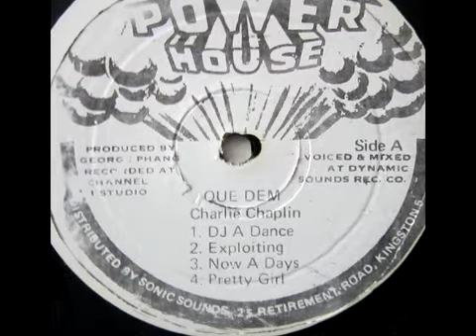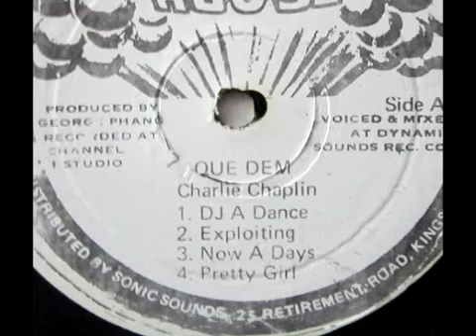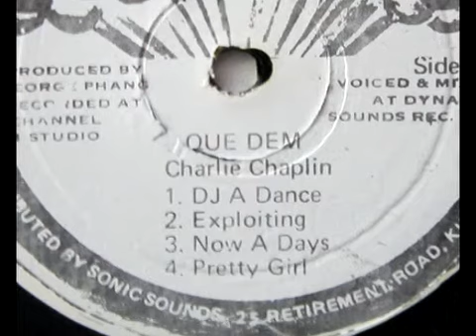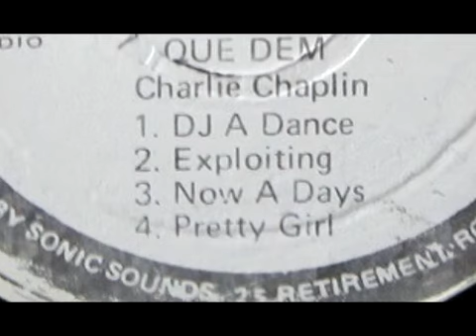Charlie Chaplin - Pretty Girl